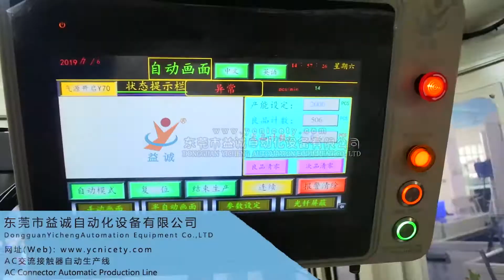AC Contactor Automatic Assembly Testing Packing Machine Line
Machine Output:800pc/h
OEE:85%
Size:10*4.4*1.9m

Our product application area:
1.auto parts assembly
2. low voltage electrical products
3.aoi equipment (optical detection technology)
4.
5.medical accessories

riveting machine
scara / robot arm
facemask machine